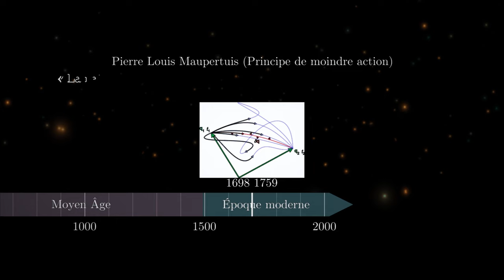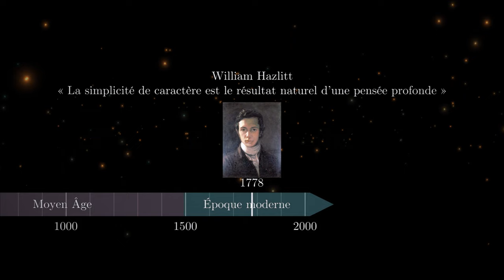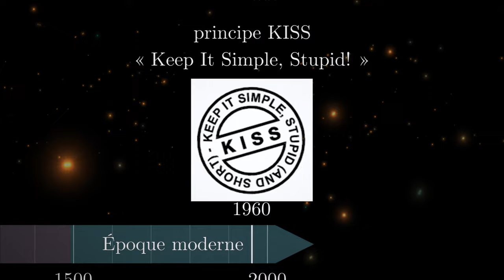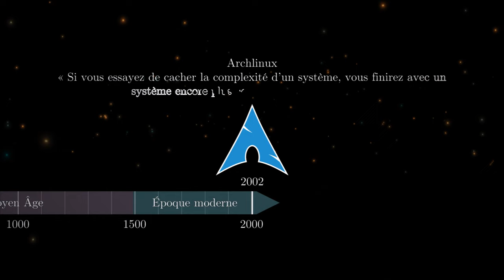△ Pensées inspirantes sur le thème de la simplicité △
Voici quelques pensées sur le thème de la simplicité

↦ merci de me soutenir avec un petit pouce & un abo ça me fait  plaisir!